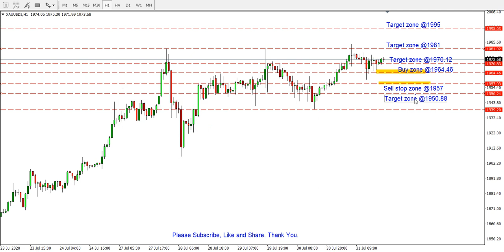XAU/USD Weekly Forecast on 3rd to 7th August 2020 by Analysis Trading Gold Forex Exchange Review